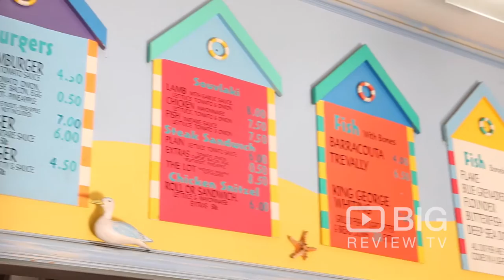Rosebud Seafood Restaurant in Rosebud VIC serving Fresh Fish and Chips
Rosebud Seafood in Melbourne offers the best fish and chips, great prices and quality service.

Rosebud Seafood
967 Point Nepean Road Rosebud VIC Australia 3939